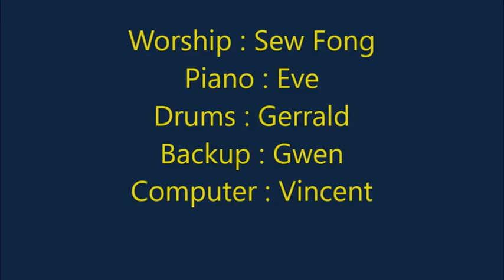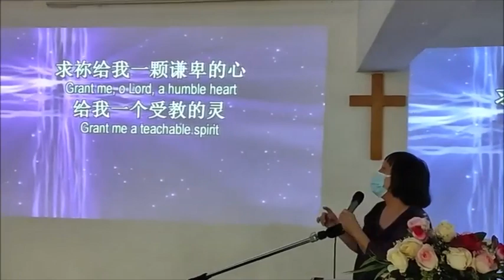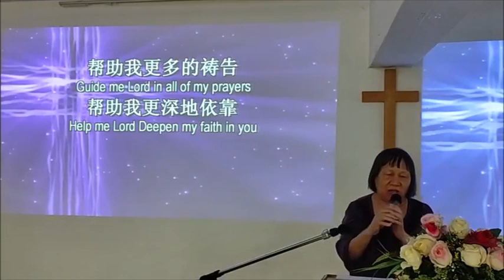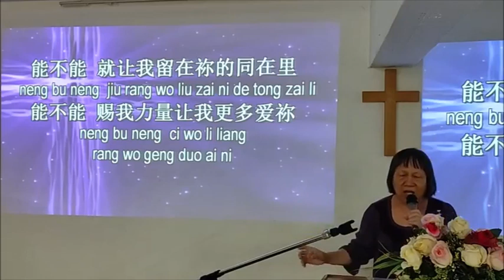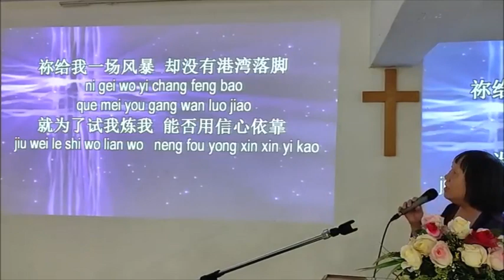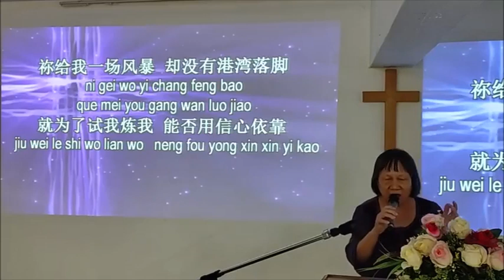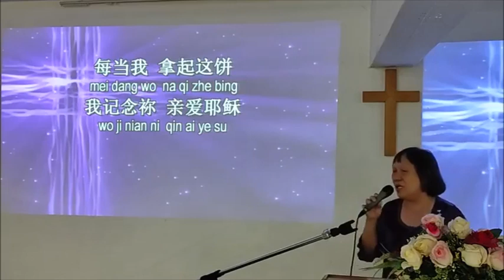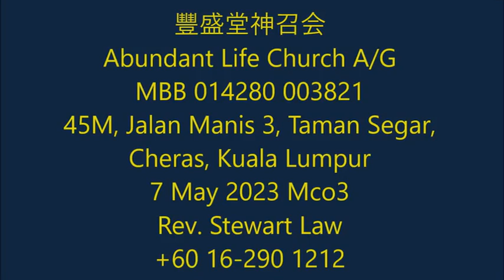Who is master & who is disciple?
Chinese Communion 7 May 2023 mco3
Mt16:21-16